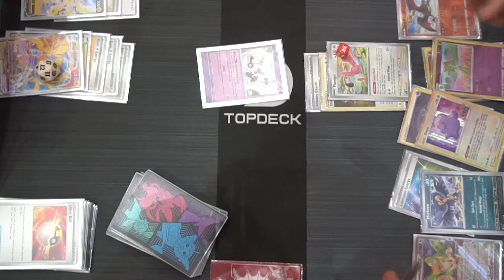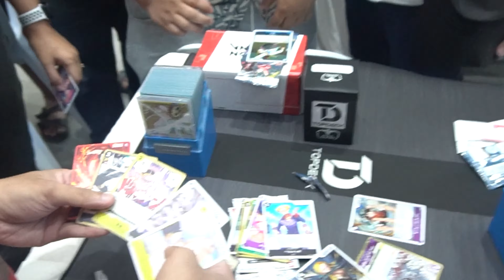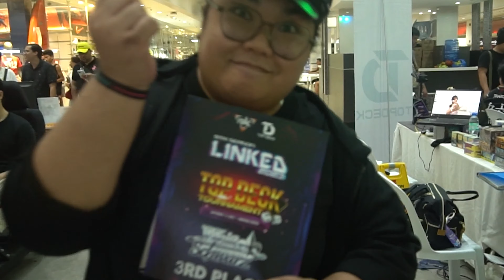Top Deck Games at LINKED 2023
Some highlights during Linked 2023 held at Limketkai Center last September 1-3, 2023

We publish WEEKLY Articles in this site too...